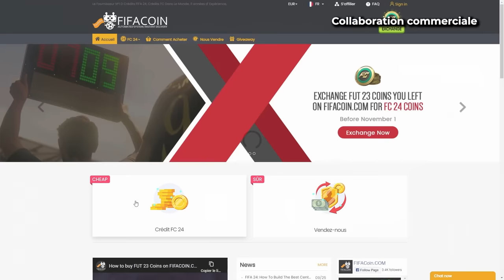LE GOAT EST DE SORTIE DANS CES PACKS CHEATÉS !! 🇦🇷 - ROAP #17